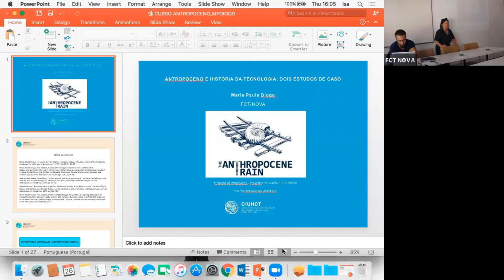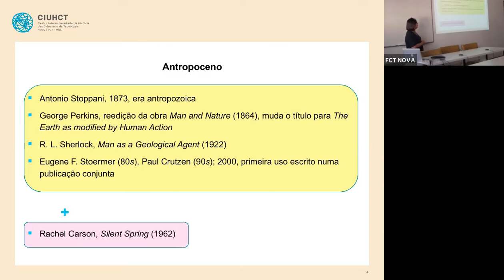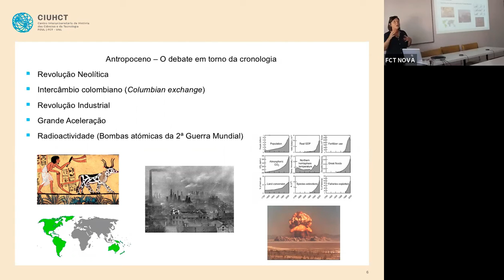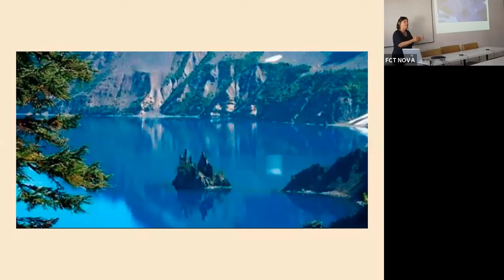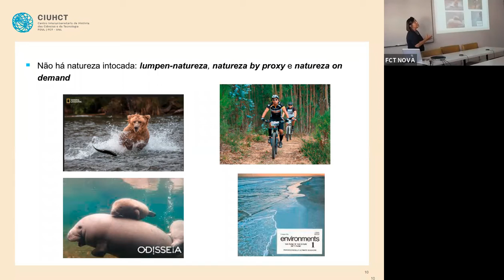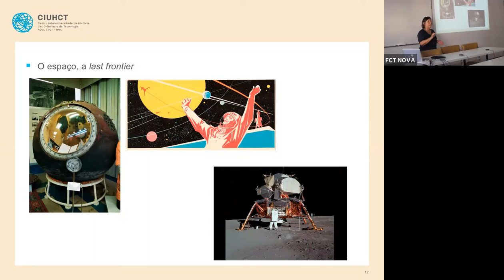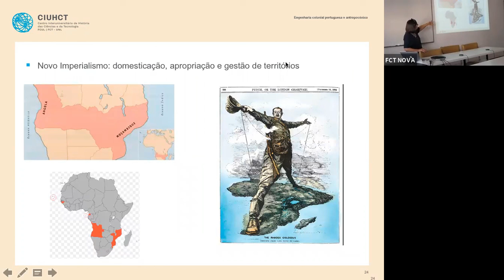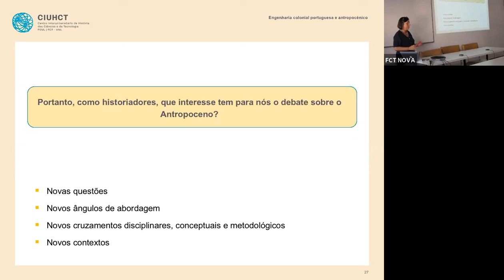II COLÓQUIO ANTROPOCÉNICO, BIOPOLÍTICA E PÓS-HUMANO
Promoção: Centro Interuniversitário de História das Ciências e da Tecnologia | Universidade Nova de Lisboa e Programa de Pós-Graduação em Linguística da Universidade Federal de Santa Catarina

Apoio: CAPES | Print - Portal de Línguas, Literatura e Práticas Sociais

MESA 1 | HISTÓRIA E CONHECIMENTO NO ANTROPOCÉNICO
Lisboa, 26 set. 2019

ANTROPOCÉNICO E TECNOLOGIA: DOIS ESTUDOS DE CASO
Intervenção da Profa. Dra. Maria Paula Diogo (FCT | Universidade Nova de Lisboa)